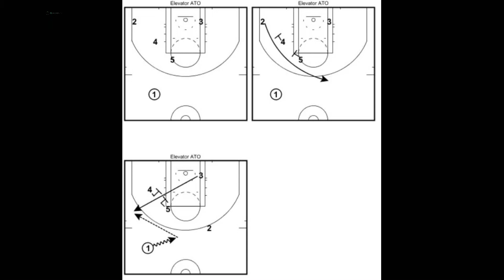CSKA Moscow: Elevator ATO play that changed this Euroleague game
XsOs CSKA Moscow: ATO Elevator play that changed the game versus Valencia Basket

Pascal Meurs (°1980) works currently as the headcoach of EuroProBasket International Academy for professional players in Valencia, Spain. He has experience as a headcoach at the highest level in Belgium, The Netherlands, France and Luxembourg & was part of the staff ofthe Saint Joseph’s Hawks (NCAA1).Pascal is an expert in advanced basketball analytics with a Phd in mathematics. As a skilled speaker on coaching clinics, he has been invited to three different continents. For Eleven Sports, he’s an NBA analyst on Belgian TV.